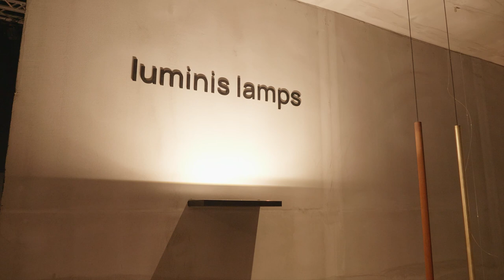ZGDW interview — Martin Grubić, Luminis Lamps (2023)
Tvrtka Luminis je svoje 30-godišnje iskustvo djelovanja na području rasvjete ugradila u proizvodnju vlastitih rasvjetnih tijela - Luminis Lamps.

Osim vlastite proizvodnje, tvrtka se bavi i projektiranjem rasvjetnih rješenja za razne vrste namjena, kao i distribucijom vodećih dizajnerskih proizvođača dekorativne i profesionalne rasvjete.

Dekorativnu rasvjetu Luminis Lamps karakterizira minimalizam, a inspirirana je dizajnom 50-ih i 60-ih godina prošlog stoljeća. Svjetiljke iz ove jednostavne, unikatne linije udišu sjaj brojnim objektima poput hotela, restorana, barova ali i privatnim rezidencijama te smještajnim jedinicama. Proizvode iz kataloga kombiniramo u najrazličitije kompozicije kako bismo postigli sklad u prostoru, a custom-made rješenja prema zamislima klijenata isporučujemo precizno i profesionalno. Neki proizvodi iz linije Luminis Lamps izrađeni su od neobrađenih, zatečenih, “sirovih”materijala. Svako rasvjetno tijelo iz kolekcije RAW je jedinstveno.

U stvarnom životu nema savršenstva. Dizajn je inspiriran prošlošću, vremenom koje prolazi. Kako uređaji postaju „stariji“, postaju sve originalniji i vjerniji životu. Nepročišćeno, originalno, neponovljeno – kao i svatko od nas.